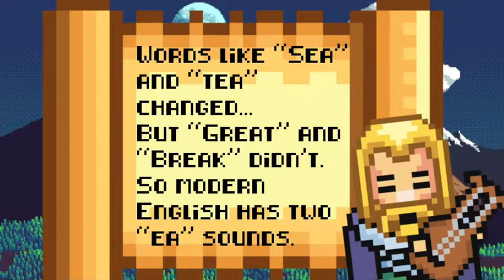The Great Vowel Shift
Details about the Great Vowel Shift: What it was and Why it matters.